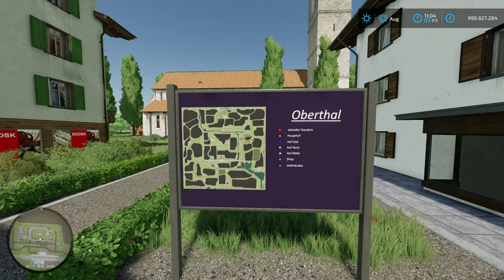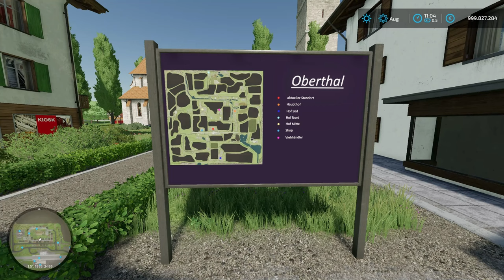LS22 Maps - Oberthal - LS22 Mapvorstellung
📢 Unterstütze CornHub und kaufe den LS22 über unseren Supporter Link:

💰 Year 1 Season Pass (Reflink)
💰 Year 2 Season Pass ➜ (Reflink)

✖️ Sonstiges

• Alle (Reflink) gekennzeichneten Links führen zum Ginats Partner Programm.

CornHub ❤ Dich c: